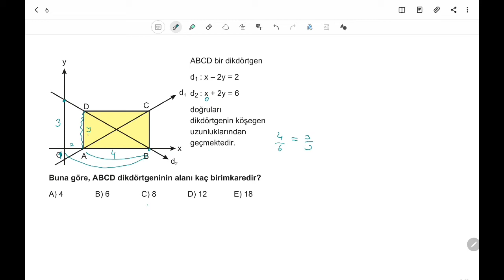3D AYT GEOMETRİ ÇÖZÜMLERİ 4.BÖLÜM TEST-4